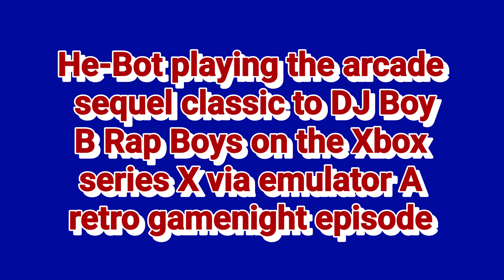B Rap Boys by kaneko the sequel to DJ Boy He-Bot playing on the xbox series X via emulator.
this video is recorded in 4K resolution in 60fps quality. It will take a few hours before it will upload in this presentation!!!

Xbox live: He-Bot8

PSN: alffellfromsky

Nintendo switch online: He-Bot8